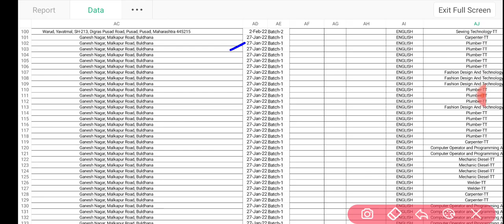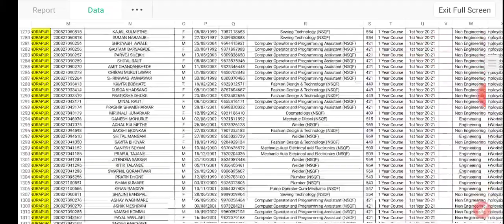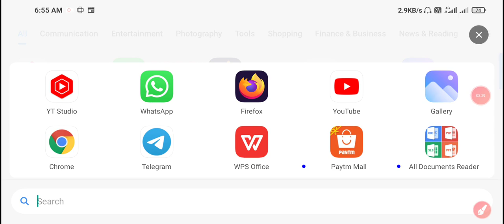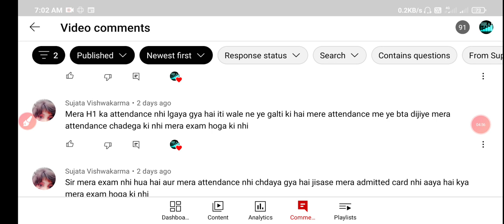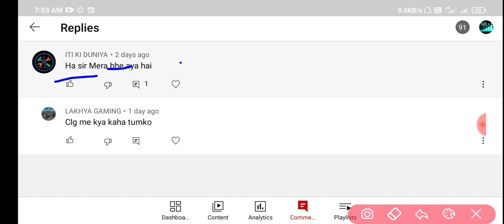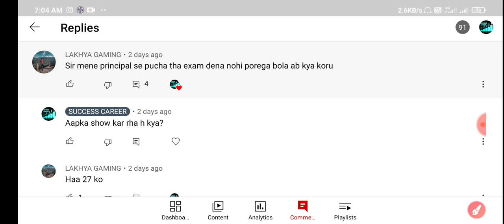ITI CBT New Exam Time Table 2022 | iTi Cbt Exam Reshedule | ITI CBT Exam Admit Card ITI Hall Ticket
ITI Bad News For ITI Student | ITI Re-Exam Time Table, ITI Re-Exam Admit Card 2022 | iTi Exam Date

Workshop Calculation and Science ITI 1st Year Book

✦ Your Query:-
iti cbt exam admit card

ABOUT CHANNEL
Regards:-
 SUCCESS CAREER